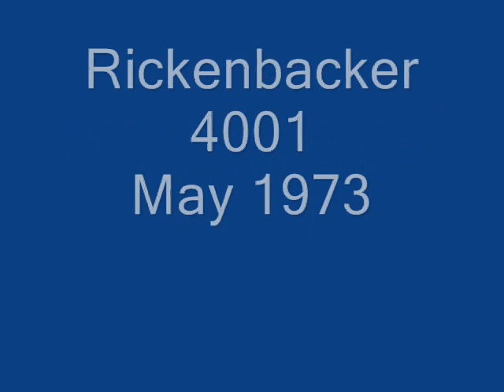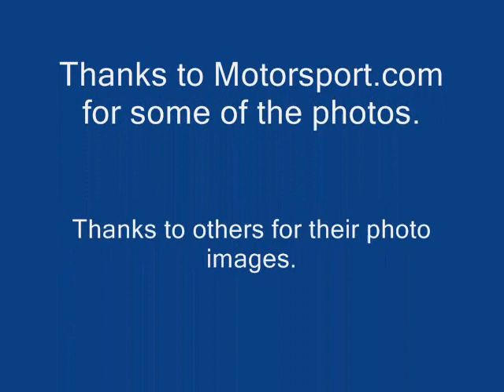DTM - Bass Solo - Peter G. Bassist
Original and completely improvised and inspired by watching the raceway action of German DTM  racing (Deutch Touring Masters) on Italian TV.  I express myself through my music.  In addition,  I used a Zoom BFX-708 rhythm machine.